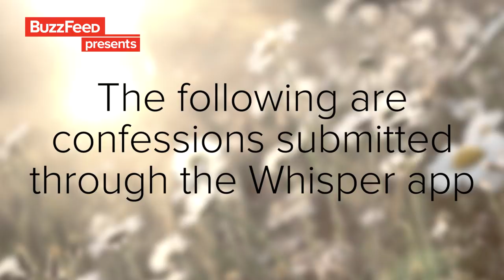15 Poignant Asexual Confessions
“I’m asexual and I’m hot as f***.”

MUSIC
Personal Oasis
Freedom